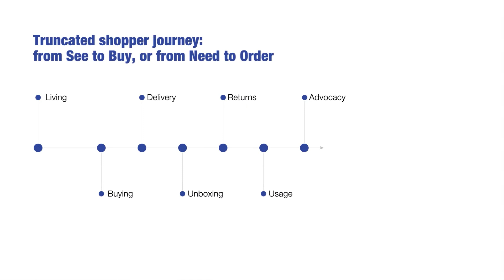Avoiding Pandora's box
Getting post-purchase shopper journey experiences right.